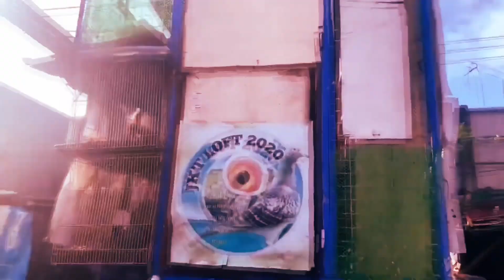GABE INAKYAT MGA KALAPATI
XMAKINAOFFICIAL
XMAKINA OFFICIAL
GAMINGPIGEON
PIGEON RACING
RACING PIGEON
BREEDER
PIGEONRACE
RACEPIGEON
WORTH 500K
WORTH 500K PART 2
FLYERS LOFT
AYUDA BIRDS
BAND ASSIGNMENT
1 HOUR FLYING TECHNIQUE MORNING VERSION
FLYING TECHNIQUE
KALAPATI KODAKAN TUTORIAL
KALAPATI TUTORIAL
PMV VACCINE CLONE 30
KOTRA BALELENG
KALAPATI PARK
PIGEON PARK
KALAPATI PARK SA MARIKINA
SIKRETONG PAMURGA
OFF COLOR PIGEON
MAMAHALING DAGIT
2HOURS RONDA
SWERTE NAKAPULOT
KAKAIBANG KALAPATI
PARANG KIDLAT SA BILIS